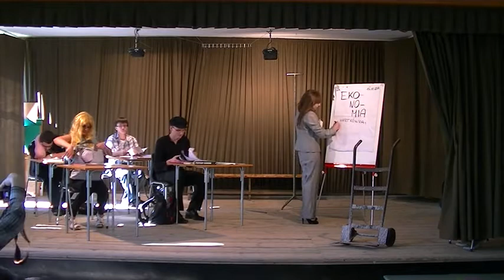E-TAm - Bez Tytułu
I o to kolejne przedstawienie zorganizowane przez Estradową Trupę Amatorską z okazji Dnia Edukacji Narodowej
Tym razem w składzie:
Sebastian Sikora,
Jan Krzeptowski,
Daniel Krzyściak,
Camil Sterkowiec,
Paweł Dziubas,
Katarzyna Krzyściak,
Paweł Wilde,
Szymon Gładysz,
Kamil Sikorski,
Mateusz Łacek,
Krystyna Hornik,
Grzegorz Grela,,
Sebastian Kolbusz
Zofia Chorążewska,
Dekoratorka: Magdalena Stępień,
Muzyka: Władysław Szymusiak.